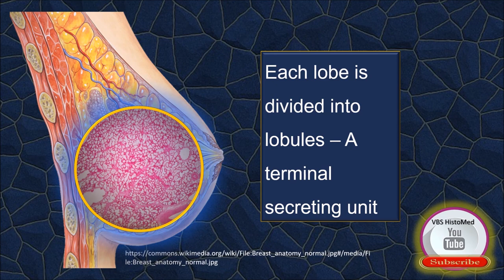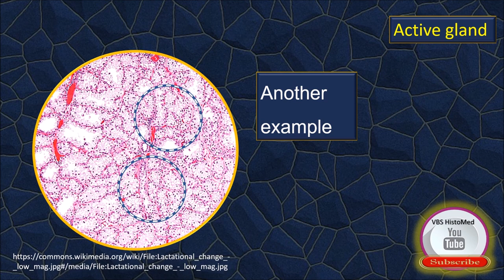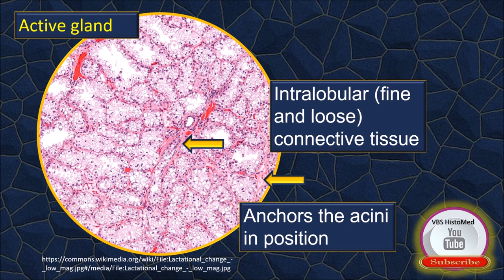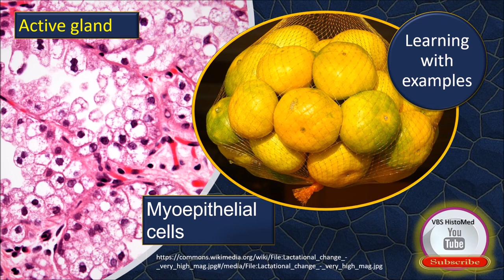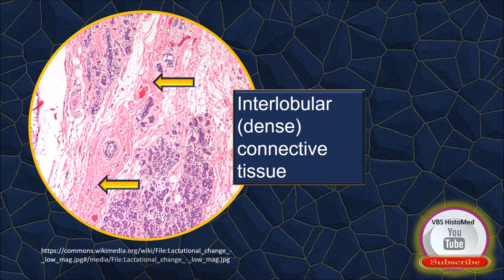Mammary gland Histology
• An overview of the histological aspects of the mammary gland - - both active and inactive phases are covered

* Ready reckoner for identification of structures

* Useful video for pre examination revision

• Useful self learning module for all healthcare students . .. Medical...Dental... Nursing...Physiotherapy...other allied healthcare students

* For best viewing set the YouTube video to maximum resolution possible - preferably HD

* The full set of histology videos can be accessed on this channel VBS HistoMed on YouTube

* Other related videos in this channel include... Uterus, ovary, Fallopian tube, vagina, placenta and umbilical cord

* Related glandular histology in this channel include salivary glands, lacrimal gland, pancreas